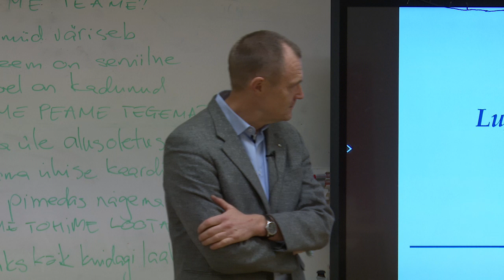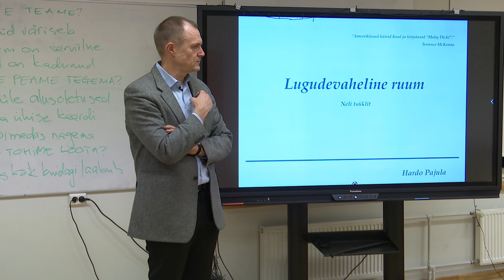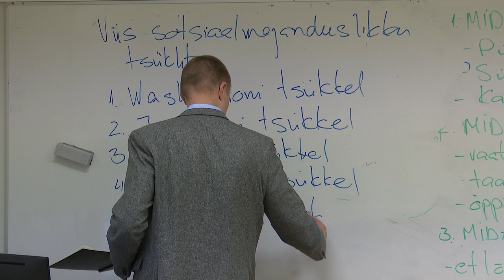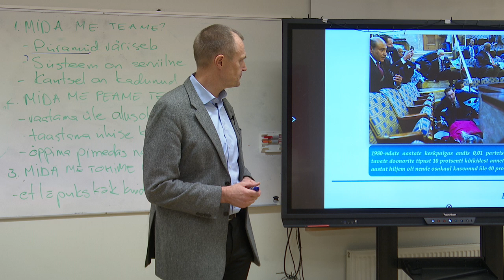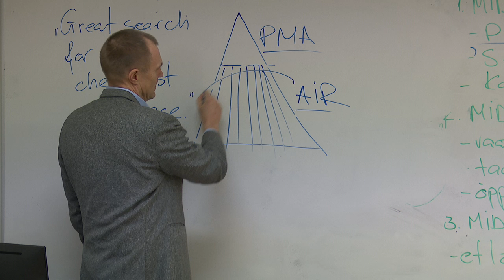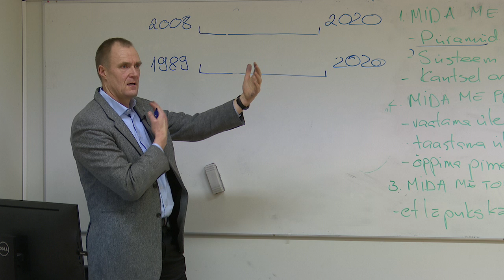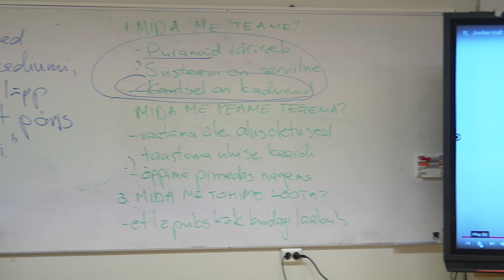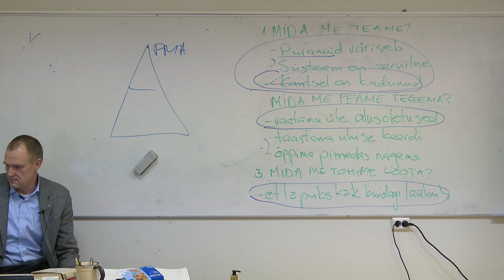Vaba Akadeemia loeng 08.01.2021: Hardo Pajula "Ameerika majandusmudel"